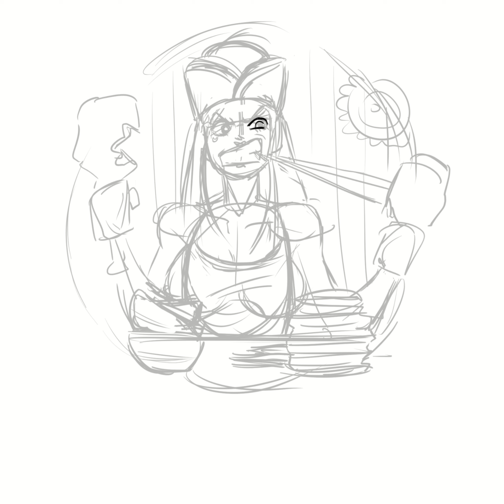One Piece - Jewelry Bonney Timelapse Speed Painting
One of my favorite female character in One piece!
I recommend watching the video in full screen mode, for a better experience.